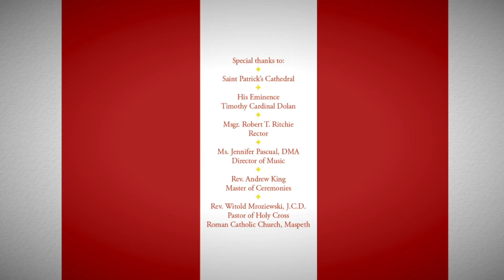Canonization of John XXIII and John Paul II in St. Patrick's Cathedral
A concert on the occasion of the canonization of the Polish Pope John Paul II and Italian Pope John XXIII was held in St. Patrick's Cathedral - one of the largest neogothic Catholic temples in North America, and the seat of the Archbishop of New York.